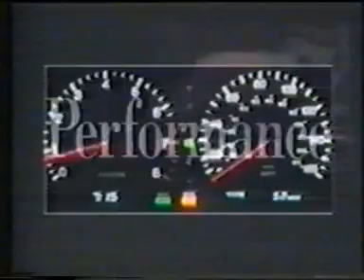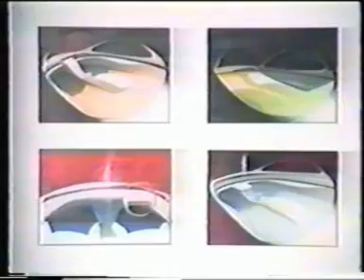Lexus SC400 1992 dealer introduction video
Release of 1992 SC400 Lexus coupe with commentary by Calty designers.